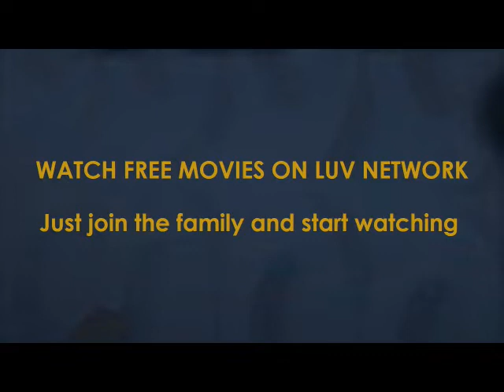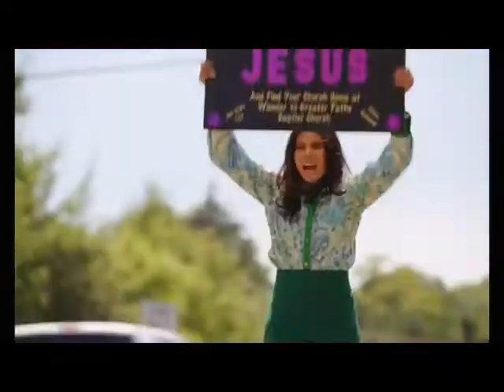Luv Network Weekend Movie Drop Labor Day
LUV NETWORK MOVIES, SHOWS & MUSIC
Now, just for you, the network that has it all. Just for you the viewer and listener, unlimited access to Big-Screen Movies, Worship, Music Videos, Hosts Shows, Education, Relationship Advice, Coaching, Greater Awareness, and the Hottest Inspirational Music.